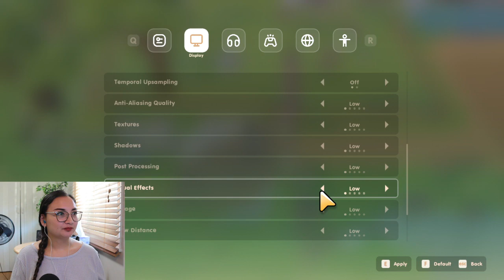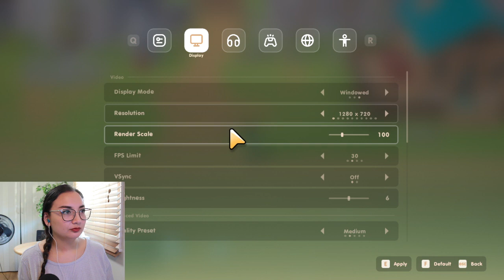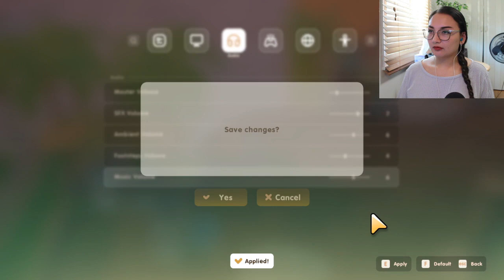[VOD 10.12.22] Discovering All Secrets of Starlet Town on Coral Island (Part 1)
Whaaat's up? Hey~!

My name is Elsieum/Elsie/Laura (whichever one works for ya!) This is the VOD of my 1st time playthrough of Coral Island (Early Access)! Stream disconnects, so check out part 2 & 3 for more! Hope you enjoy and if you like it, come on by the next time I'm streaming!

More videos besides VODS coming soon!

~Equipment~
Computer: iMac cira 2017/PC Hybrid
Game Capture: Elgato HD60S+
Mouse: Logitech M325 cira 2013
Camera: Canon EOS Rebel T3i
Microphone: Samson Q2U USB/XLR
for Recording and Podcasting